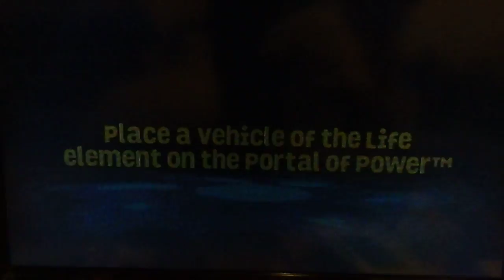BRR Playing Skylanders SuperChargers Racing: Pandercastle Waterpark - Ghost Race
Maybe Pandergast accidentally drowned one of his employees.